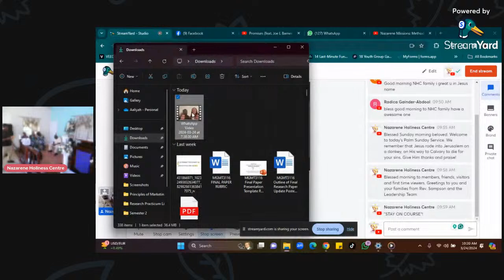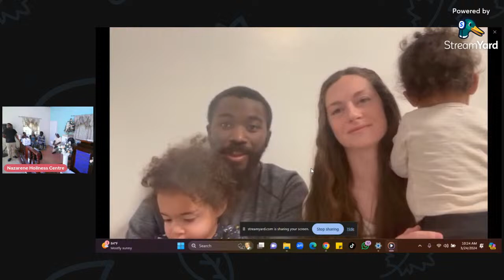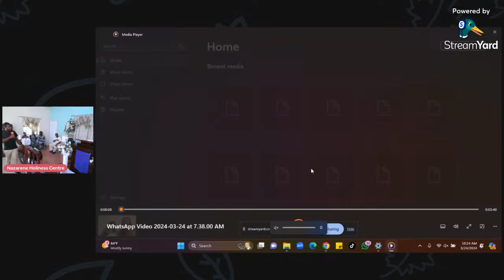NHC Sunday School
Nazarene Holiness Centre
Sunday Service
Welcome & Thank You For Joining Us!